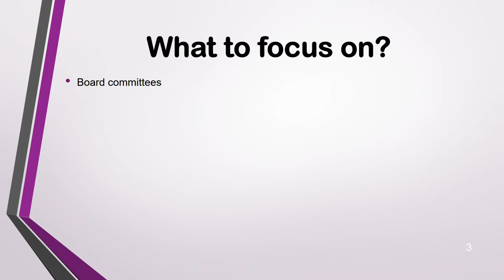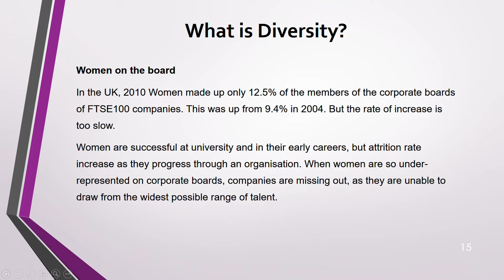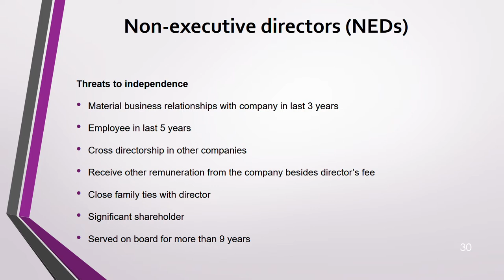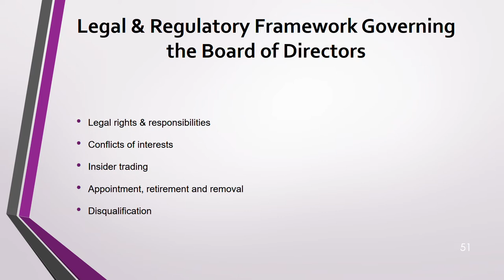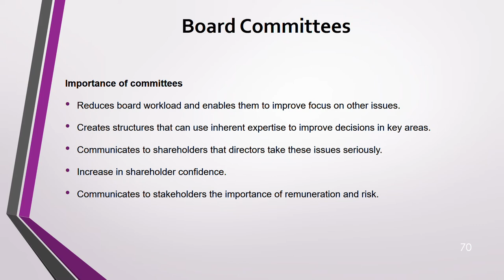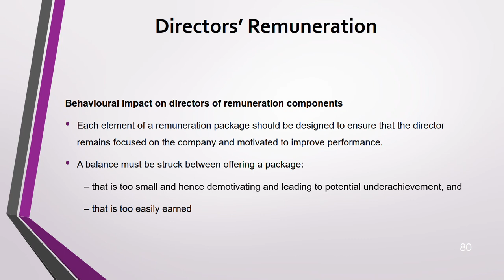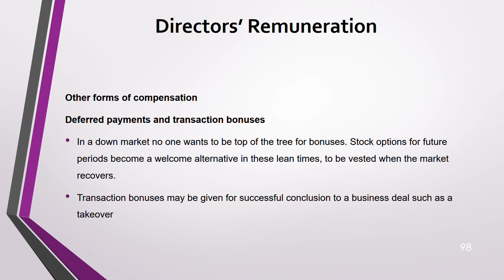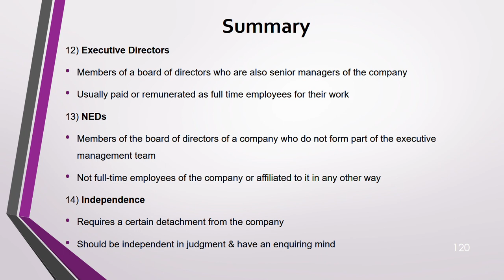ACCA I Strategic Business Leader (SBL) I The Board of Directors - SBL Lecture 9